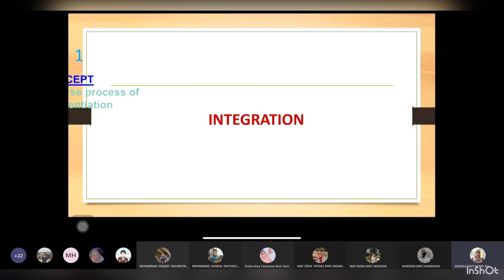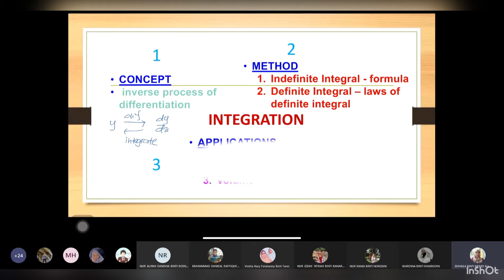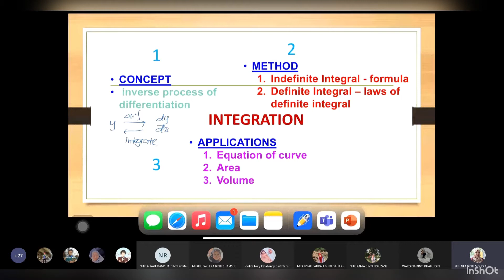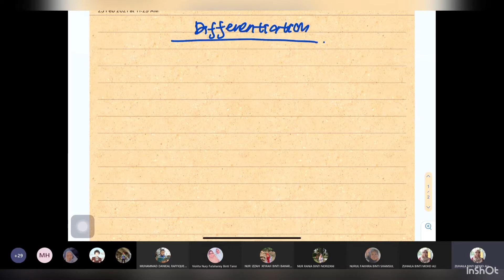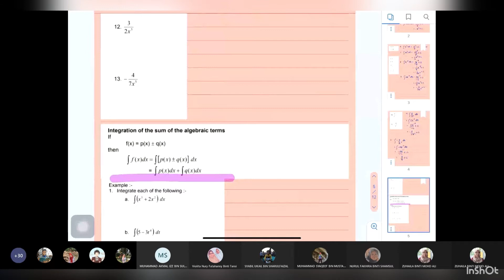Tcer zu : Addmath F5 INTEGRATION- Lecture 1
Online class on 25 February 2021 at Microsoft teams meet.